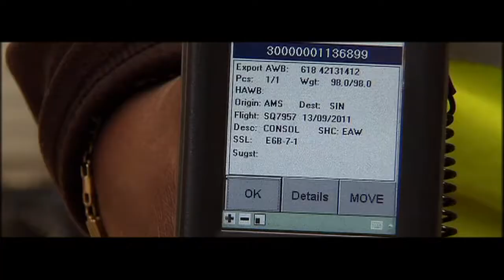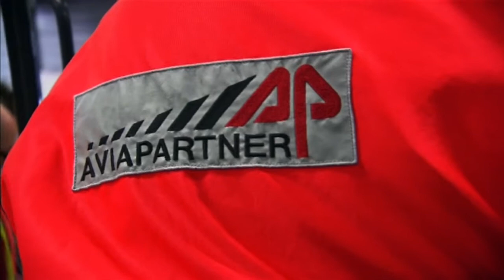Aviapartner - Function Description: Cargo Handling